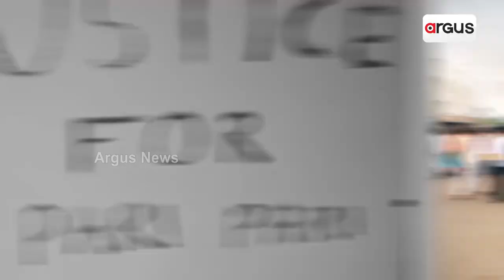Chhattisgarh Governor Pays Homage To Panchasakha Statue In Dark, Expresses Disappointment